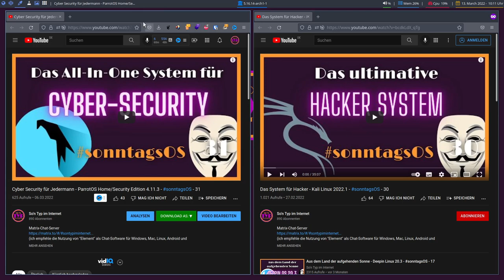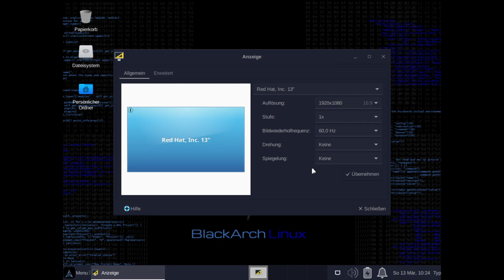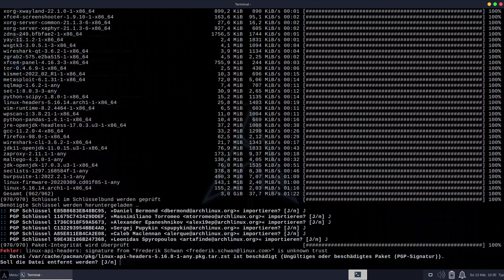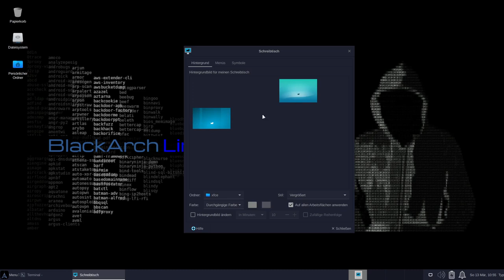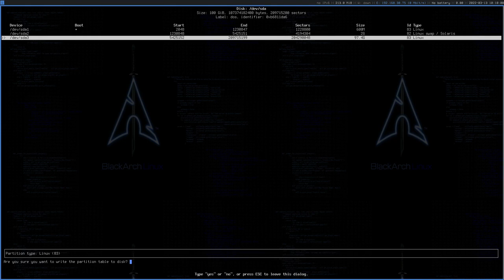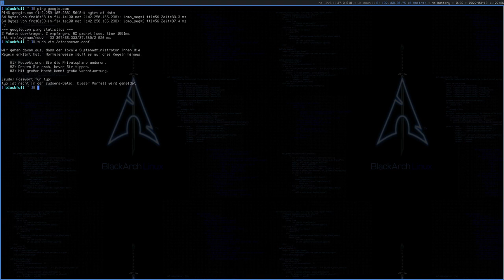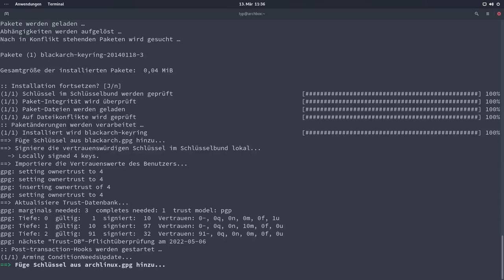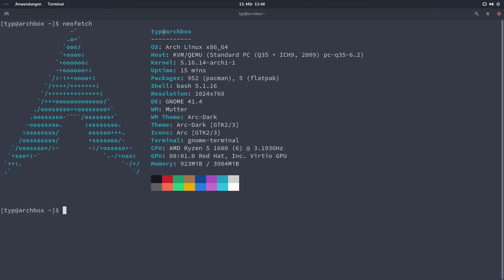Ungültiges oder beschädigtes Paket (PGP-Signatur) - BlackArch 2021.09.01 - sonntagsOS - 32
Matrix-Chat-Server

So'n Typ installiert: BlackArch Linux 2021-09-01 mit Xfce/i3

Hacking kann illegal sein, wenn man es nicht richtig anwendet. Hier die Gesetze, die dabei zur Anwendung kommen können:

Österreich:
§ 118a StGB

Deutschland: §202c StGB - Vorbereiten des Ausspähens und Abfangens von Daten

LISTE NICHT VOLLSTÄNDIG!

#  So kannst du den PGP Fehler beheben   #

Syncronize Hardware Clock
sudo timedatectl set-ntp true
sudo hwclock --systohc

Delete the gnupg folder
sudo rm -rf /etc/pacman.d/gnupg
  (ignore errors)

Reinitialize files & folders for keys
sudo pacman-key --init

Repopulate keys
sudo pacman-key --populate archlinux blackarch

Reinstall latest keyrings
sudo pacman -Sy gnupg archlinux-keyring blackarch-keyring

Refresh the signature keys
sudo pacman-key --refresh-keys

Clear out the software packages downloaded during aborted installations
sudo pacman -Scc

BlackArch Linux ist ein System mit Tools zum Hacken, Absichern von Systemen und Netzwerken und Pentesten. Genaugenommen, ist BlackArch lediglich ein Repository mit ca 3000 Hacking-Tools. BlackArch lässt sich in jede beliebige Arch-Distro integrieren, so dass es nicht notwendig ist eine ISO zu laden und zu installieren. Das Updaten erweißt sich als etwas schwierig, da die Software über ein halbes Jahr alt ist. Dabei kommt es zu schwerwiegenden Problemen mit den GNUPG Keyrings und der Systemintegrität. (Fehler: confuse: signature from "..." is unknown trust
:: Datei /var/cache/pacman/pkg/{PAKET} ist beschädigt (Ungültiges oder beschädigtes Paket (PGP-Signatur)).)
Ich zeige aber Schritt-für-Schritt, wie man das Problem löst.

In diesem Video zeige ich 3 verschiedene Wege BlackArch zu installieren.
Zuerst installiere ich die BlackArch Slim Edition, auf der die gängisten Hacking-Tools vorinstalliert sind. Das System Läuft auf der Xfce-Desktop-Umgebung und lässt sich bequem mit dem Calamares Intaller aufsetzen.
In der zweiten Variante intalliere ich die BlackArch Full ISO. Diese kommt mit diversen FensterManagern daher, wie i3, Fluxbox, Openbox, Awesome WM und SpectreWM.
In der dritten Variante integriere ich BlackArch in eine bestehende frische Arch Installation. Somit habe ich dann direkten Zugriff auf die BlackArch Repositories und kann Hacking-Tools, wie "sherlock" installieren mit "sudo pacman -S sherlock".

00:00:00 - Intro
00:01:05 - Slim Version
00:15:06 - PGP-Signatur-Fehler
00:31:40 - Full Version
00:50:00 - via Script installieren
01:04:50 - Fazit